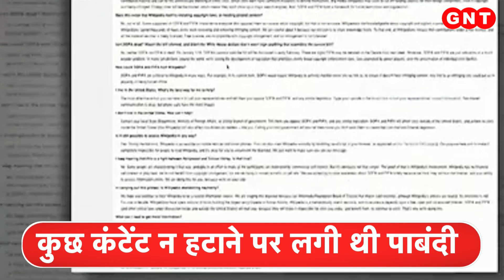Google ने भी आर्टिफ़िशियल इंटेलिजेंस चैटबोट लाने का किया एलान, देखिए डिजिटल वर्ल्ड की बड़ी खबरे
गूगल ने भी अपना आर्टिफ़िशियल इंटेलिजेंस चैटबोट लाने का ऐलान कर दिया. कंपनी के CEO सुंदर पिचाई ने ChatGPT जैसे चैटबोट को लाए जाने की जानकारी दी. गूगल के नए चैटबोट का नाम बार्ड होगा.